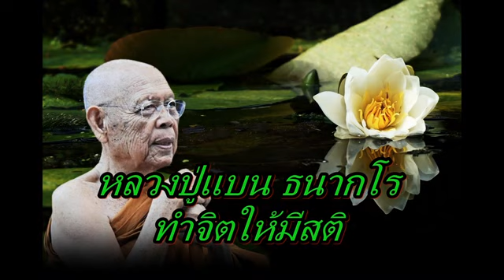หลวงปู่แบน ธนากโร ทำจิตให้มีสติ